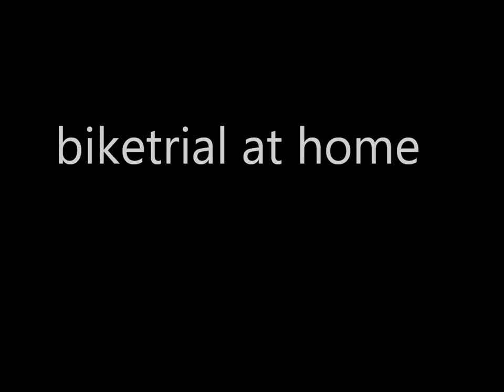biketrial - teaser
this is my second biketrial video I'm making. Enjoy:)